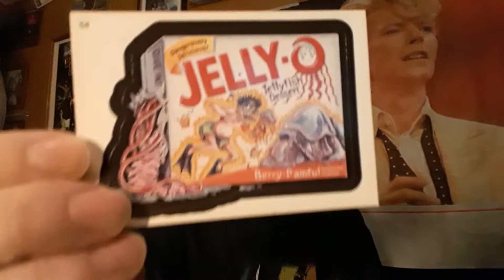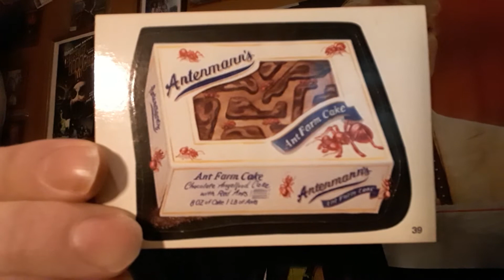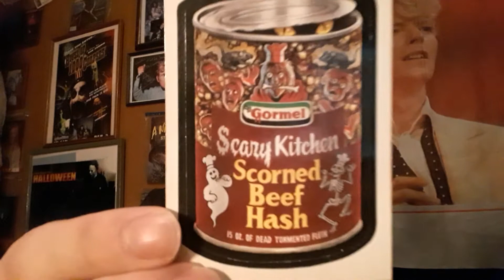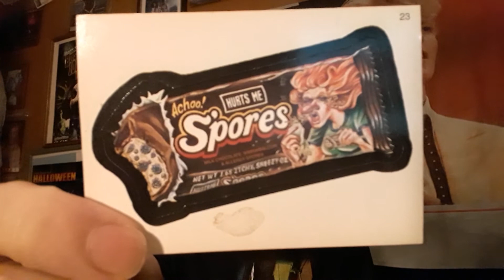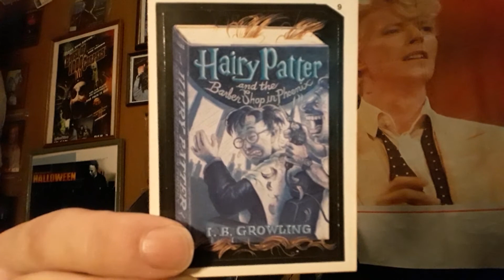Weird Trading Cards: Wacky Packages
These cards parody popular brands, and their products!